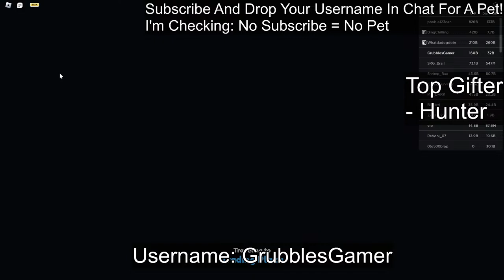Giving Away Pets Live In Pet Simulator X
Roblox keywords: free robux live,free robux giveaway live,giveaway robux,robux giveaway live now,roblox giveaway, free Robux,robux giveaway,roblox promo codes 2021,roblox promo codes,roblox codes,robux codes,how to get free robux,roblox free robux,how to get free robux 2021,free robux 2021,promo codes roblox,robux,free robux codes,roblox robux,roblox codes 2021,roblox promo code,robux giveaway live,roblox live,robux free,robux giveaway live,free robux live,free robux giveaway live,giveaway robux,Glacial - Roblox Live, Lisbokate, Lisbokate live, Flamingo Free Robux, Kreekcraft free robux, MLA, MLA Live, Mr_booshot live, Mr_booshot, 10M_oh, 10M_oh Live, Golden Ninja 50, Golden Ninja 50 live, Golden Ninja Live, Golden Ninja, Poke, Poke Free robux live, Poke free robux, Poke Live, Poke robux, Poke Free, MIKEYDOOD Live, MIKEYDOOD, TanqR free robux, TanqR Live, TanqR Ant, Ant Free robux, Ant Live, Bandites, Bandites

Roblox keywords: free robux live,free robux giveaway live,giveaway robux,robux giveaway live now,roblox giveaway, free Robux,robux giveaway,roblox promo codes 2022,roblox promo codes,roblox codes,robux codes,how to get free robux,roblox free robux,how to get free robux 2022,free robux 2022,promo codes roblox,robux,free robux codes,roblox robux,roblox codes 2022,roblox promo code,robux giveaway live,roblox live,robux free,robux giveaway live,free robux live,free robux giveaway live,giveaway robux,Glacial - Roblox Live, Lisbokate, Lisbokate live, Flamingo Free Robux, Kreekcraft free robux, MLA, MLA Live, Mr_booshot live, Mr_booshot, 10M_oh, 10M_oh Live, Golden Ninja 50, Golden Ninja 50 live, Golden Ninja Live, Golden Ninja, Poke, Poke Free robux live, Poke free robux, Poke Live, Poke robux, Poke Free, MIKEYDOOD Live, MIKEYDOOD,  pet sim x live giveaway, TanqR free robux, TanqR Live, TanqR Ant, Ant Free robux, Ant Live, Bandites, Bandites free robux, Bandites live, Model8197, Model8197 live, Model Free robux live, Maz Live, Maz free robux, Maz, Lisa Gaming ROBLOX Live, Lisa Gaming ROBLOX free robux, Lisa Gaming ROBLOX, Im_alex live, Im_alex, Im_Alex free robux, free robux live, JD Live, JD free robux, Zephplayz, Zephplayz free robux, Zephplayz live, Grayphiny,pet simulator live giveaway, pet sim free pets live, Grayphiny free robux live, grayphiny live, Sketch, Sketch free robux live, Sketch live, Chizeled, Chizeled live, Chizeled free robux, Roblox adopt me free pets, adopt me roblox, adopt me pets, adopt me live, Sub, Sub Live, Thinknoodles, Thinknoodles live, thinknoodles free robux, pls donate live, pls donate roblox live, pls donate giveaway, olix live, free robux 2023, how to get free robux 2023, roblox live, itsfunneh roblox, gaming with kev roblox, robux free live, live roblox giveaway, robux free, roblox live, kreekcraft live, foltyn live, roblox bedwars live, roblox adopt me live, roblox brookhaven rp live, roblox memes, roblox shorts, roblox funny videos, roblox tanqr live, ishowspeed live, roblox fortnite live, free robux 2023, free robux 2023, new promo codes robux, live stream, live kreekcraft,live pls donate giveaway,plsdonate live,pls donate live,roblox shutting down,roblox bloxburg shutting down,live free robux now,olix live,roblox live,itsfunneh roblox,gaming with kev roblox,live plsdonate giveaway,free robux live 🔴